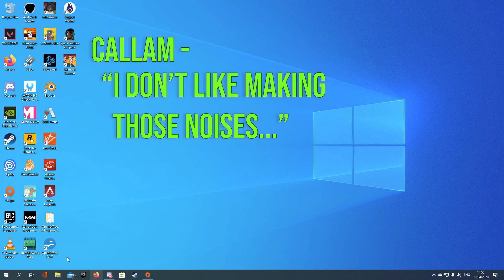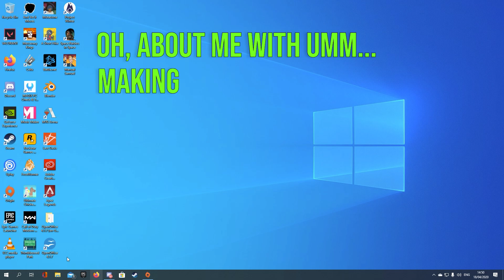You've Been Gamed - 2: Hilarious Gaming clips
Well, here we go again. I couldn't let it get to a full 2 years between releasing these damn stupid videos. This, as usual, is for my friends. It's basically a compilation of moments that made me laugh.

I've had a collection of gaming clips that is ever growing. They date way back, so you never know whats gonna pop up. A lot of these ones are more recent though.

Rainbow Six Siege: Sometimes you just have to make that peek. "big oofs".
Overwatch: Another moment that became a meme within our group.
Chivalry 2: Mistakes were made.
Modern Warfare 2: Guess that's why they call him "Silent" Fisher.
Half Life Alyx: Rachel is a fully fledged gamer girl these days... But she borked Alyx.
GTA5: Scott and I have a friendly race.
Destiny 2: My first run through a raid, they couldn't resist pranking me.
Counter Strike: Scott admits his deepest desires.
Rainbow Six Siege: Team killing is wrong.
Destiny 2: Baby Shark Doo Doo Doo Doo Doo Doo.
Radical Heights: I wonder why this game died.
Valorant: Games make me make noises.
Blade and Sorcery: The pot gave up the ghost.
Left 4 Dead 2: Sacrifices were made.